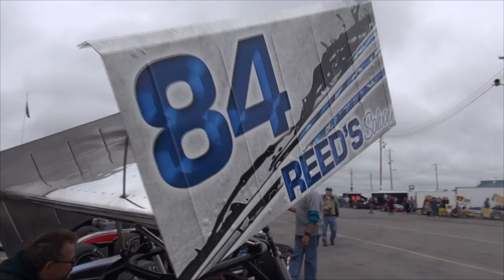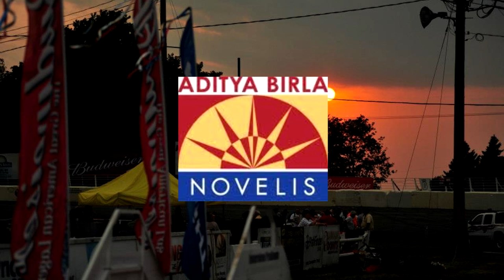Inside Oswego Speedway - June 8th, 2013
Check out the highlights from Round #2 of the Shea Concrete 'Steel Palace' ISMA SuperSeries at Oswego Speedway!  We have interviews with Chris Proud, Ben Seitz, Mike Lichty, Lou Cicconi, Chris Perley and more... PLUS catch the exciting laps of Dalton Doyle's first SBS win at Oswego!